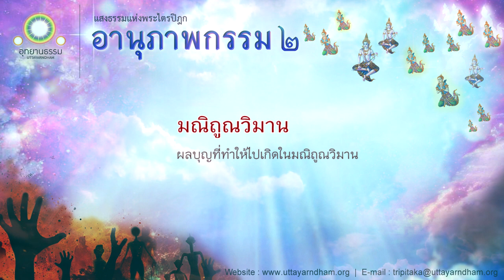มณิถูณวิมาน | ผลบุญที่ทำให้ไปเกิดในมณิถูณวิมาน | อานุภาพกรรม ชุดที่ ๒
พระไตรปิฎก ฉลับหลวง เล่มที่ ๒๖ ข้อที่ [๗๗]